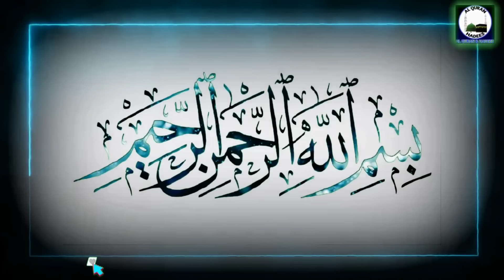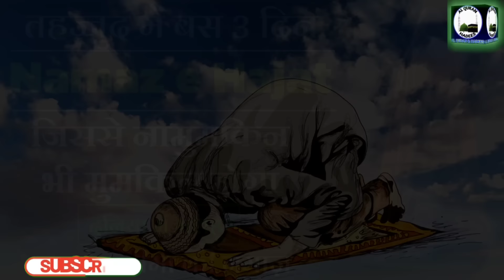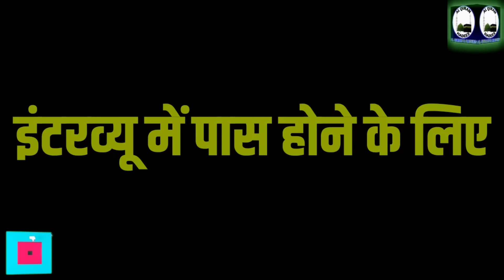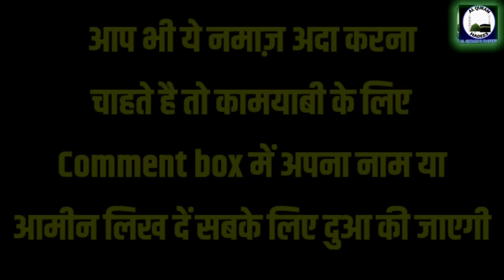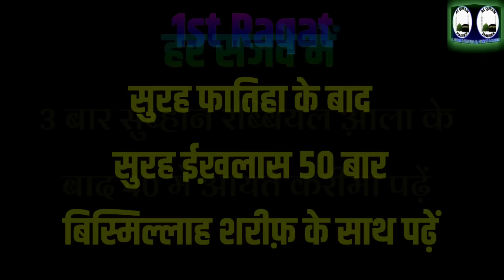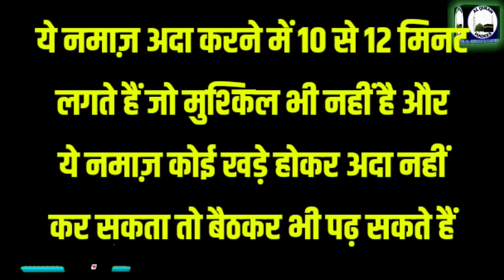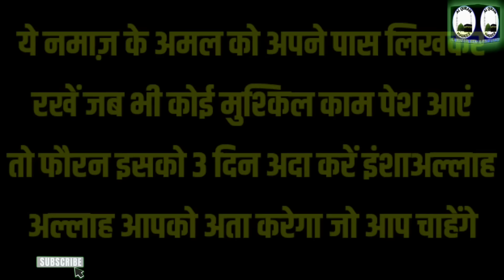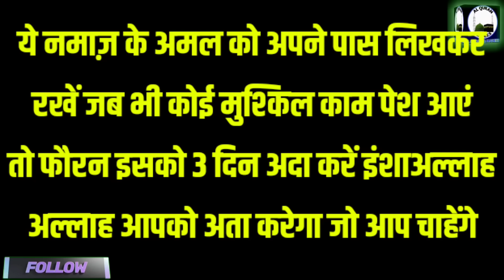3 Din me Hajat Puri hogi | Tahajjud me Ayate Karima Ki Namaz | 2 Raqat Salatul Hajat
Most powerful namaz for hajat Murad wish
Ayate Karima ka powerful wazifa
Ayate Karima ka wazifa
Ayate Karima ki namaz
La ilaha illa anta subhanaka inni kunto minazzalimin
3 din ka Powerful Wazifa
3 din ka Wazifa
Ayate Karima ka amal
Namaz ka tarika Hindi me
Namaz kaise padhe
Salatul hajat ki namaz
2 raqat Nawafil namaz ka amal
Salatul hajat ki namaz ka tarika
3 din ka wazifa for Hajat
3 din ka amal for hajat
Auliya ka wazifa
Aaj ki is video me ham baat karne wale hai ayate Karima ki namaz kaise padhe 3 din me mushkil hajat puri karne wali ye namaz duniya me mashoor hai.
Important Notice :
ALLAH HAFIZ...
This Channel Powered By Imran Malik